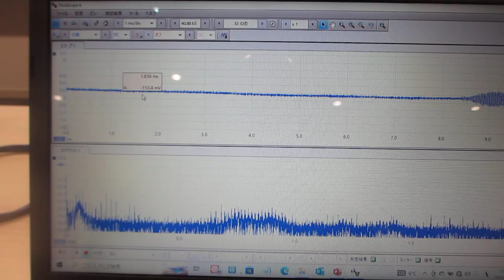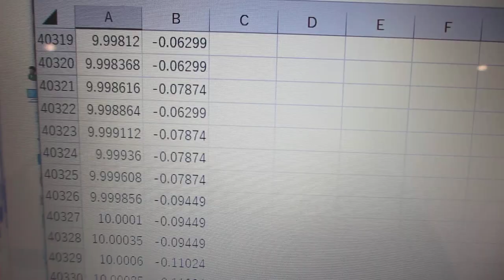超音波セミナー：「超音波テスターＮＡ（100MHz）」と「超音波発振システム（20MHz）」を使用した、デモンストレーション